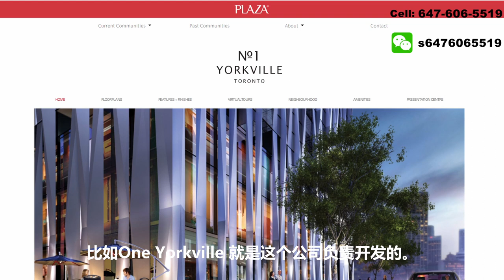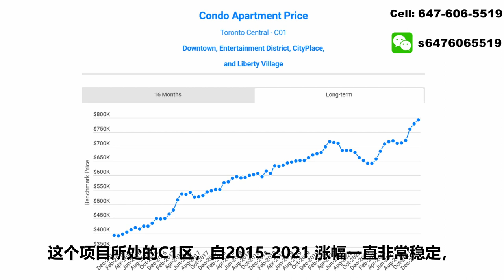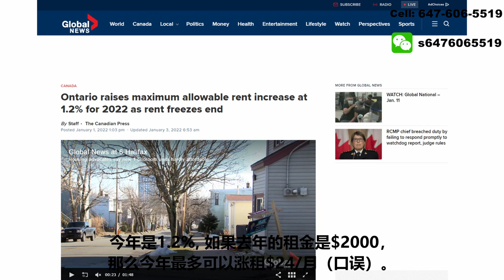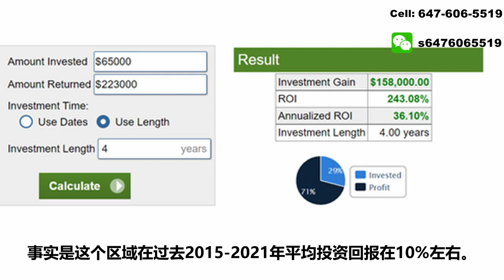Sharon 楼花推荐 I 多伦多市中心绝佳公寓投资机会💯 独家限时优惠，首付低至仅6万💲💲💲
Sharon镇屋楼花
【项目名称】400 King St West
【地理位置】King/Spadina
【房屋类型】公寓楼花
【Occupancy】2026

今天给大家带来一个市中心的公寓投资机会。独家限时优惠，首付低至6万。
2026交房，绝佳租售比，近地铁，学校，金融区。

Sharon Zhu
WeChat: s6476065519